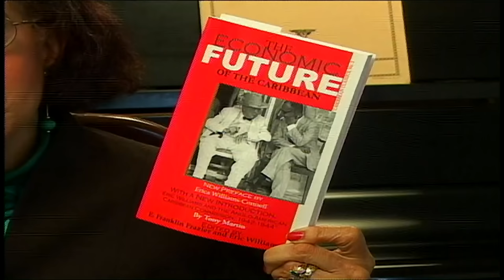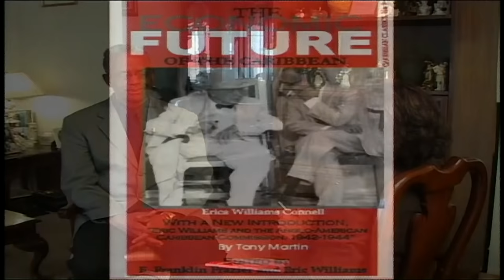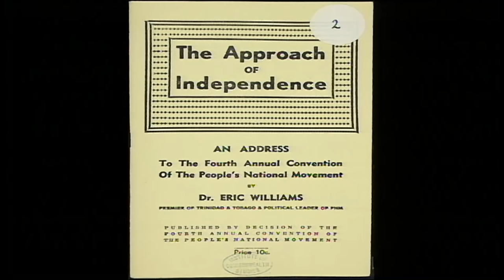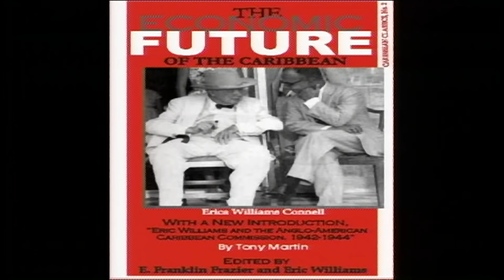Eric Williams and The Economic Future of the Caribbean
In 1943 Eric Williams, the future prime minister of Trinidad and Tobago, organised a conference on 'The Economic Future of the Caribbean'. Williams, a rising star in intellectual and activist circles, brought together an eclectic and influential group of experts to debate the conference theme.